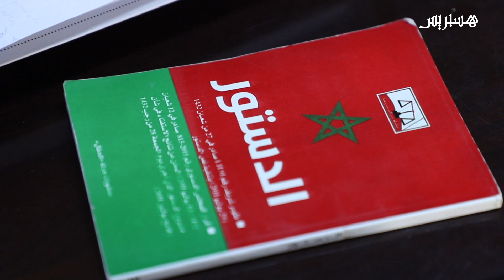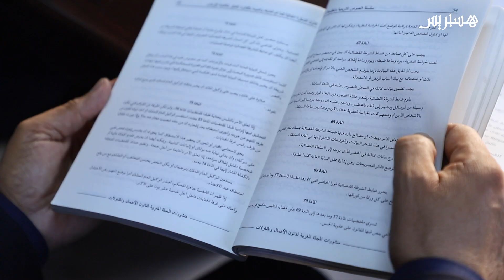محامون يكشفون خروقات متابعة زميلهم ببنسليمان ويلوحون بالاحتجاج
محامون يكشفون خروقات زميلهم ببنسليمان ويلوحون بالاحتجاج